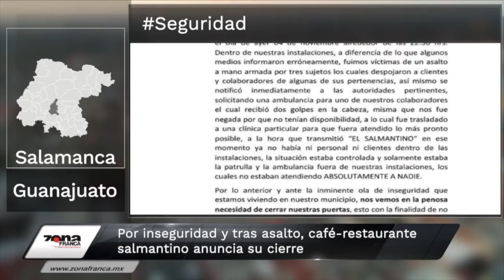Establecimiento cierra por inseguridad en Salamanca | Breves de la Zona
¿Te perdiste algo importante esta semana? Alberto Martínez te trae el resumen en las BrevesDeLaZona📰💻
- Gobierno de AMLO liga a Romero Hicks con bots anti 4t.
- Diputados no se aumentarán sueldo; Congreso ahorraría 4 mdp.
- Alcalde de León propondría congelar sueldos de directores para 2020.
- Por inseguridad y tras asalto, café-restaurante de Salamanca anunció su cierre.
- Atacan a balazos a policías municipales de Irapuato.
- Vigilan con App a policías en Irapuato.